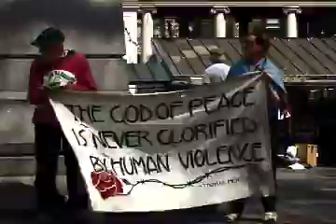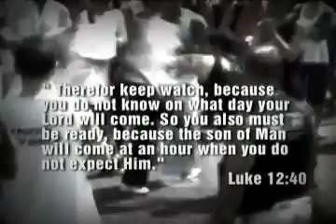Easter Documentary by poetic FAITH